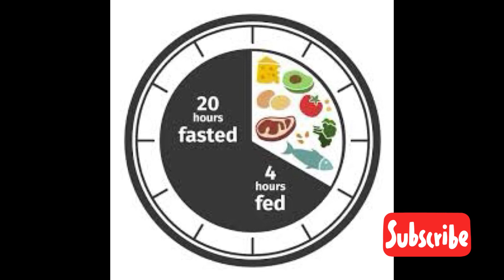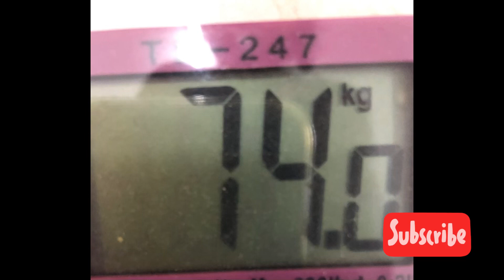21 days weightloss challenge Day 3/ തടി കുറക്കാൻ ഞാൻ ചെയ്യുന്നത്